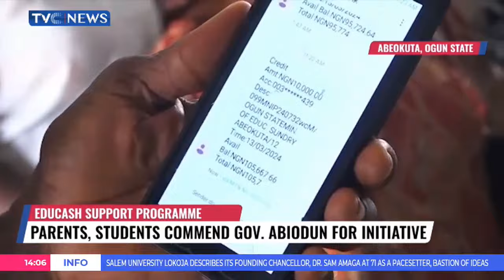Gov Abiodun Begins Payment Of N10,000 Cash Awards To Primary, Secondary Students In Ogun State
The Ogun State Governor Gov Dapo Abiodun had promised to flag off the payment of #10,000 cash award to about 100,000 primary/secondary school learners, in the over 2,000 public schools across the four divisions of the state.